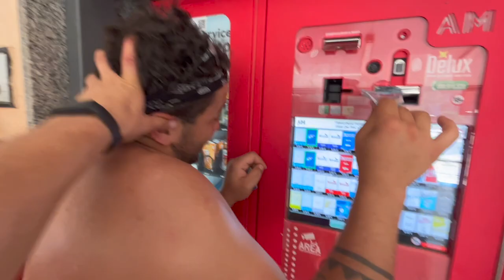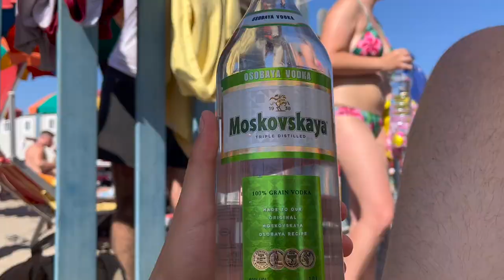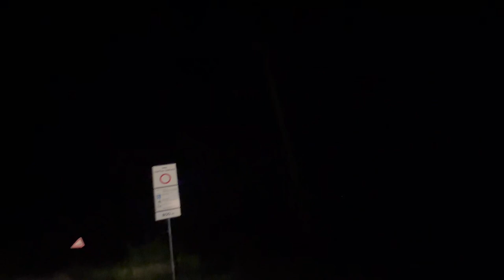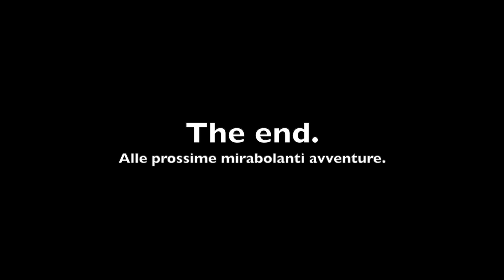International Beach Rugby Cup a Rosolina Mare | Travel Vlog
In questo Vlog vado con i miei compagni di squadra ad un remember 10 anni dopo di quella che fu la squadra più vincente dei campionati di Beach Rugby Italiani, i Pumpkins.

Oltre al Rugby abbiamo dovuto affrontare mirabolanti peripezie, tra Hotel che non ci accettavano, carrozzine volanti, Pozioni dei druidi e mentalizzazioni di piloti per il ritorno a Ferrara.

Attenzione al King Gaghlio, eroe indiscusso di giornata.